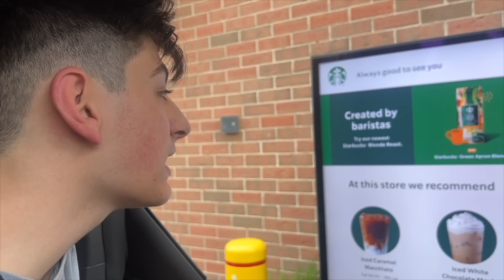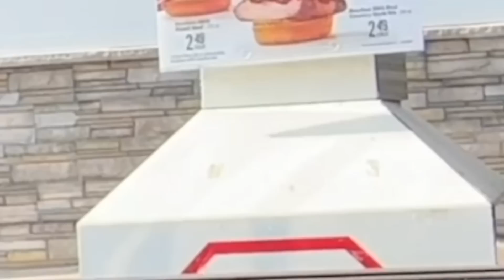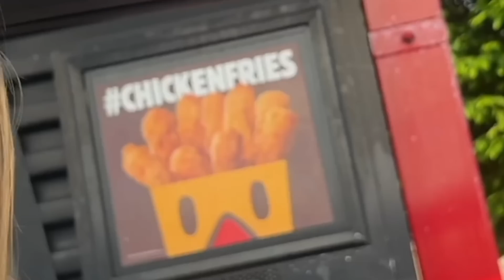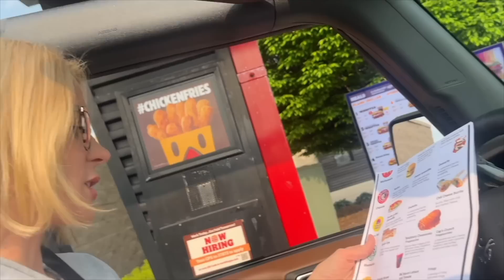We Tried BANNED & Secret Menu Items at Fast Food Drive-Thrus 😳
We Tried BANNED & Secret Menu Items at Fast Food Drive-Thrus! - WE SURPRISE COLTY w/ A DREAM BIRTHDAY VACATION!!

SOPO SQUAD BIRTHDAY VLOGS 🥳
-CAMMY'S 13th BIRTHDAY! *The Ending is SO Emotional*
-We Surprise Our Daughter with Her Dream Pet! *Emotional* 💗
-Our Son's Extreme Adventure Park Birthday Surprise!
- Colty's Dream Water Park Birthday Surprise!
-Cammy SURPRISES Austin on his Birthday with a HUGE gift!

LAST TO LEAVE CHALLENGES!
-Last To Leave Cammy's Room Wins $1000!!
-LAST TO LEAVE THE GAMING ROOM WINS $1,000!!! #2
-- Last To Leave The Backyard Wins $1000
-- Last To Stop Eating Ice Cream Wins
-- LAST TO LEAVE THE GAMING ROOM WINS $1000!!

SOCIALS
TT: @cammysoldenoughfortiktok @sopofam @therealmikedrop @lowkey...cammy
INSATGRAM: